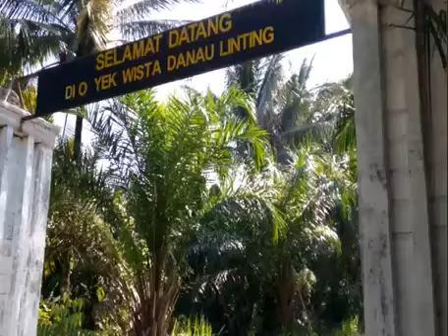🏝 DANAU LINTING - NORTH SUMATRA (INDONESIA)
Source : Youtube Agroy Siburian

Lake Linting is one of the cheap tourist alternatives in Deli Serdang Regency. Only by paying a retribution fee of IDR 10,000 / person, tourists can enjoy the beauty of the lake with all its charm. You will immediately feel a beautiful nuance when you enter this tourist attraction area. The combination of the lake with the surrounding trees offers such enchanting beauty. No wonder many tourists are attracted to come here.
This natural tourist attraction presents a beautiful and beautiful view. The lake that stretches out is also very soothing to the eye. No wonder so many tourists are interested in taking pictures by the lake. On the edge of the lake there is also a terraced pier which is usually used as a photo spot by visitors. When it's crowded, tourists are usually willing to queue just to get the best view for the photo background.